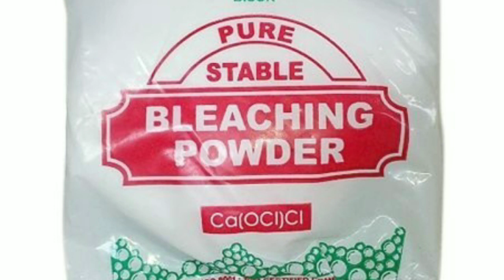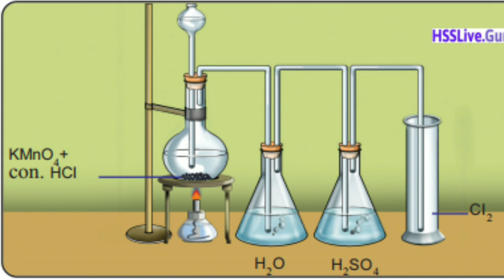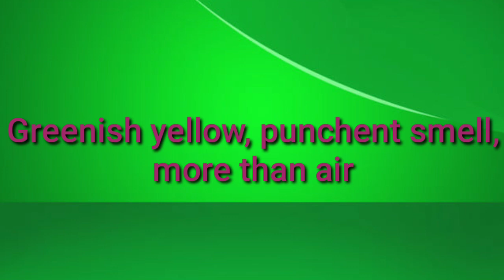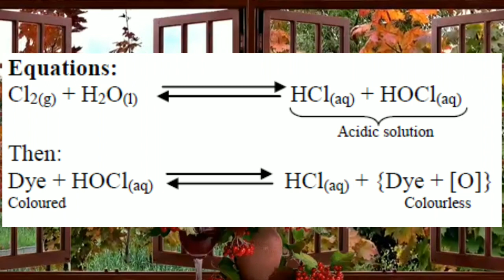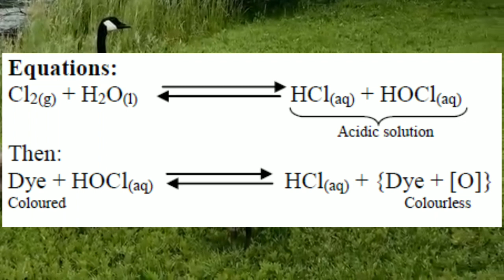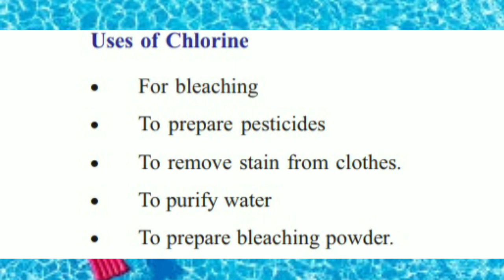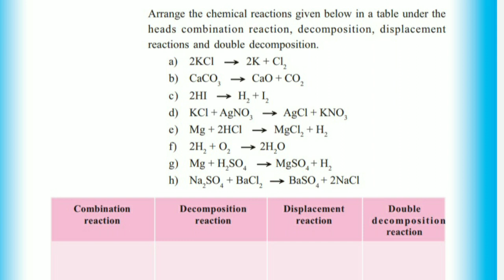Non metals # 05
kerala state syllabus ,(std IX)